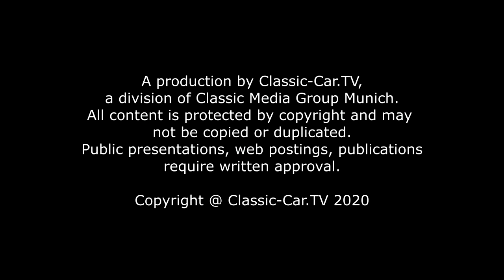Mercedes-Benz Typ 680S "Sportwagen"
Kraftvoll und voluminös – das sind die beiden charakteristischen Attribute, um die man bei einem Mercedes Typ 680 S nicht herum kommt. Zum gewaltigen Blubbern gesellt sich beim Zuschalten des Kompressors das Aufheulen des Roots-Gebläses.
Im normalen Straßenbetrieb vermag man die sechs Kolben mit einem Durchmesser von 98mm und einem Hub von 130 mm einzeln zu hören. Wird das Roots-Gebläse mit den Zweifach-Flügeln zugeschaltet, steigert sich die Leistung von 170 PS auf 225 PS. Damit nimmt der 1680 Kilogramm schwere Wagen auch den steilsten Berg mit Leichtigkeit.
Der Mercedes Typ 680 S war der Stolz des Stuttgarter Autobauers Ende der Zwanziger Jahr im vergangenen Jahrhundert. Aber ebenso beflügelte er die Begeisterung der Automobil-Fans. Davon zeugt ein euphorisches Gedicht, das dem Mercedes 680 S gewidmet war und 1929 als Leserbrief im Magazin „Das Leben“ veröffentlicht wurde.